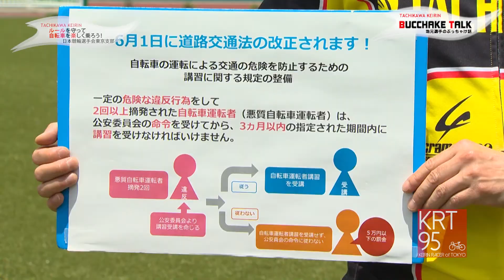たちかわ競輪地元選手のぶっちゃけ話 BUCCHAKE TALK ぶっちゃけ話 ～モノマネ第二弾！樋口絢土選手～ 2015年7月号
たちかわ競輪をホームバンクにする地元選手ぶっちゃけ話　第16回！
地元東京の競輪選手、佐久間仙行選手【東京62期】のリポートで、樋口絢土選手【東京96期】をご紹介します。
前回の原野選手にならって、樋口選手もモノマネシリーズを披露！
バケモノと恐れられるほど練習が強いという樋口選手！
最近の調子や、オフの日の過ごし方などをお聞きしています。
同期の長井妙樹選手も友情出演中☆

その他、2015年6月1日に改正された道路交通法の改正に関して
選手たちのPR映像を公開！ぜひご覧ください！

■たちかわ競輪ぶっちゃけ話2012年11月までの動画はこちら

【2015年7月・8月本場開催】
本場開催【立川】7/24（金）～7/26（日）第４回立川市営三社杯
本場開催【立川】8/17（月）～8/19（水）第5回立川市営東京スポーツ杯